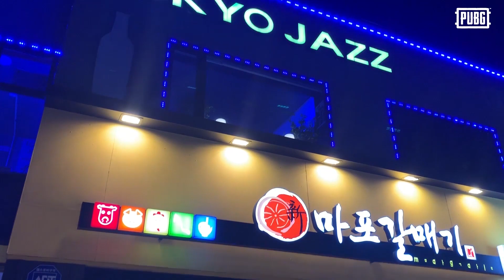[PUBG Nations Cup 2019] Episode 9: Discover Korea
The top professional battle royale players in the world will gather in Seoul, Korea beginning August 9 to represent their home countries at the first PUBG Nations Cup.

Players from every competitive PUBG region have been selected by their peers to represent their respective nations in a battle for global bragging rights and the lion’s share of a 500,000 USD prize pool.